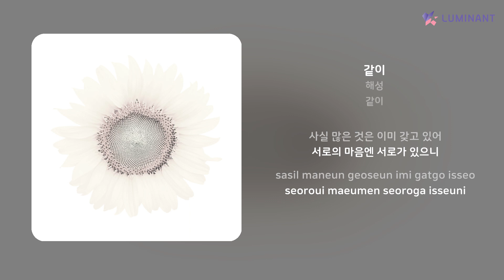해성 - 같이 | 가사 (Lyrics)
Artist: 해성
Track: 같이
Album: 같이
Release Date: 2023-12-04